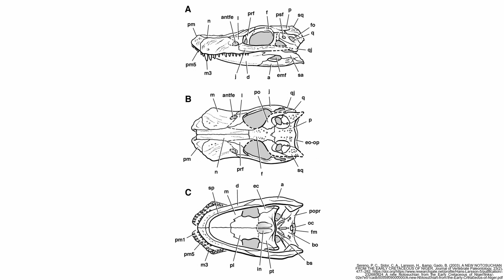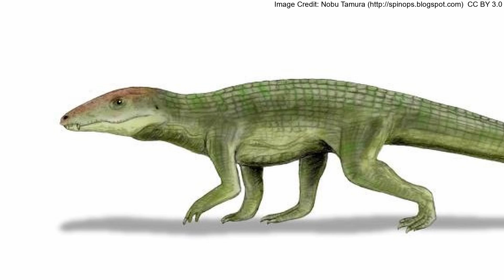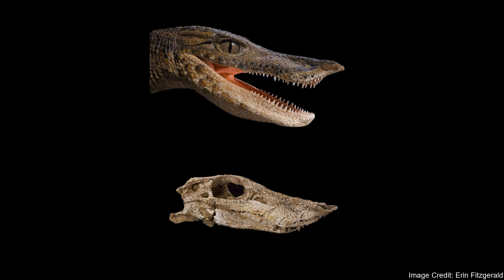Anatosuchus: The Prehistoric Duck Crocodile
Anatosuchus minor, nicknamed the Duck Croc, was a small crocodylomorph from the Early Cretaceous North Africa. Its snout was reminiscent of a duck’s bill, which is thought to have been used along with its powerfully built forelimbs to dig through the substrate of shallow water along rivers and wetlands for small aquatic prey.

The video is a remake of an older video. While that video is now unlisted, it can still be seen from this link if you wish to compare the two

00:00 - Introduction
00:26 - Paleoenvironment
00:59 - Body
01:38 - Skull
02:54 - Diet and Lifestyle
04:04 - Classification
05:26 - Conclusion
05:56 - Outro